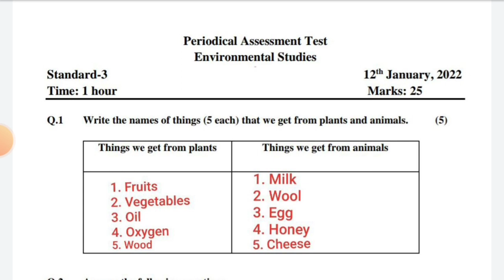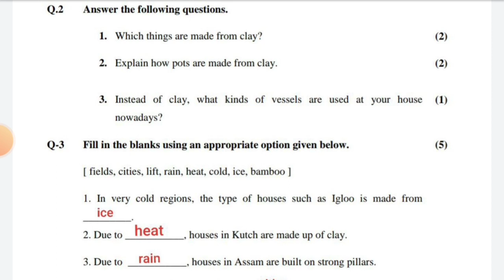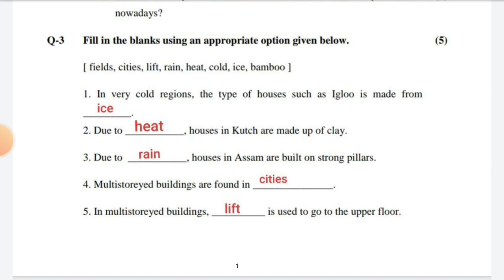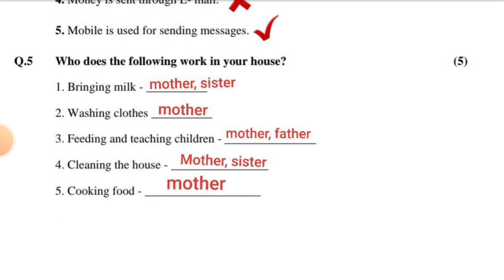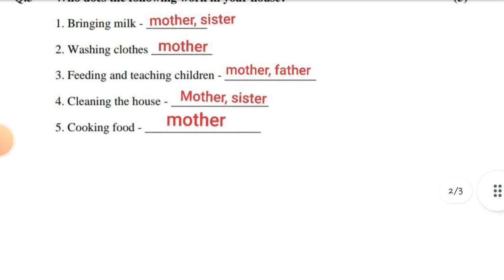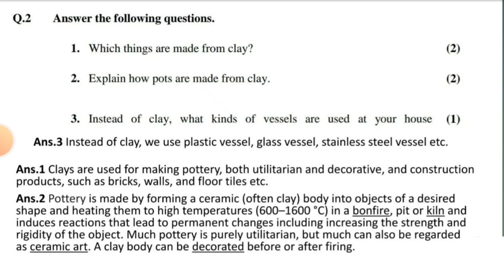Std-3 EVS | Periodical Assessment Test | Full Solution| 12/01/2022 | January 2022 |English Medium